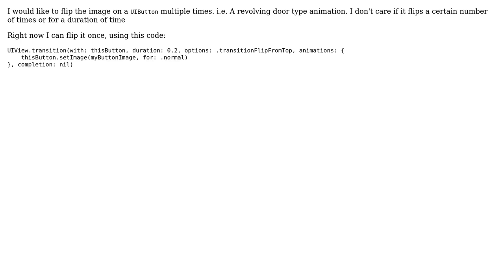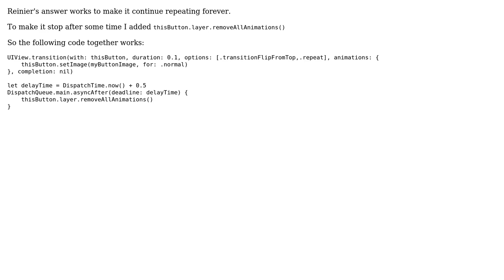How do I animate a flip of a UIView multiple times in Swift? (2 Solutions!!)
How do I animate a flip of a UIView multiple times in Swift?

With thanks & praise to God, and with thanks to the many people who have made this project possible! | Content (except music & images) licensed under CC BY-SA | Music | Images & others | With thanks to user Reinier Melian user Justin Lewis and the Stack Exchange Network Trademarks are property of their respective owners. You are responsible for your own actions.